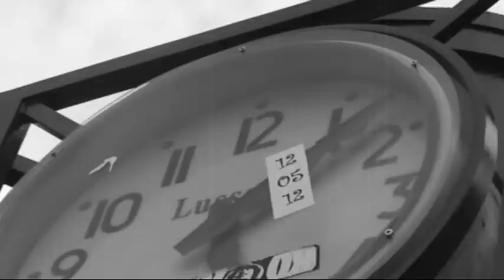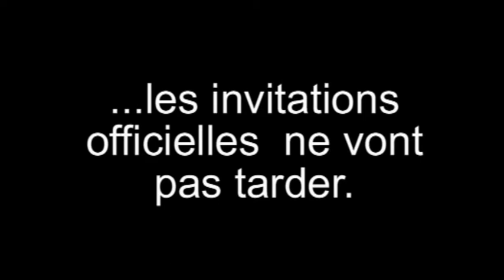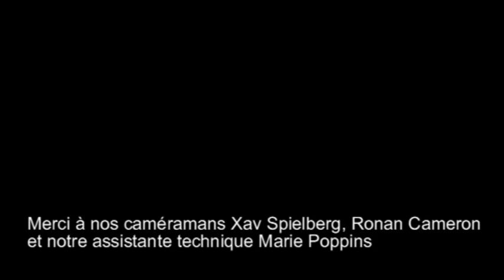Save the date: Ce jour là, on compte sur vous!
Une petite ballade à Rennes entre 2 amoureux. Bientôt, ils seront mariés...
"Save the date" de Sylvain et Aurélie